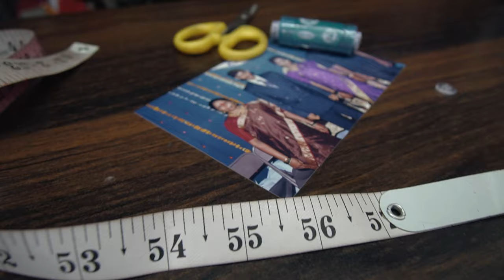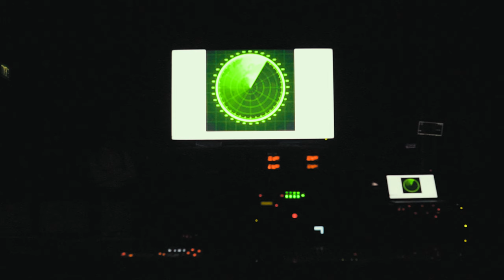Cinematography Showreel - Tejas Thakare (2017-2021)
For the first time since 2017, when I first got into filmmaking, I never imagined there'd be a day where I'd be able to showcase some of my best works to the world. Primarily as a cinematographer or director of photography, it is my responsibility to ensure the visuals complement the story; regardless if it's a short film, vlog or documentary. This showreel only encompasses the beginning of what is going to continue being an incredible and wonderful journey ahead as a filmmaker.